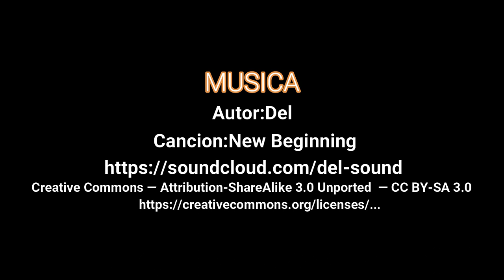🎼 Free Vlog//Musica CORPORATIVA #16//(No copyright Music)🎼 new beginning by del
Videoclip musical con temática corporativa sin copyright. Lo puedes reutilizar para cualquiera de sus proyectos.Solo necesitas dar crédito al autor de la pieza.

👇👇👇DALE CREDITO AL AUTOR//copia y pega 👇👇👇
🔼AUDIO:
Autor:Del
Titulo:New Beginning

🚫👉Descargo de responsabilidades: Este canal solo intenta divulgar y expandir música sin copyright , no desea en ningún momento romper las copyright de ningún autor . Si algún autor ve estos derechos rotos rogamos se pongan en contacto con nosotros por redes sociales o correo electrónico.Se puede subsanar esto borrando o dando los beneficios del copyright a sus legítimos dueños.👈🚫